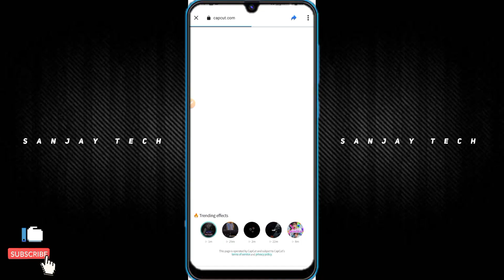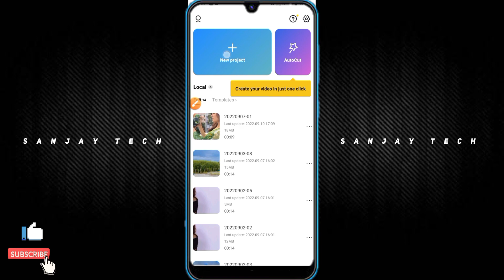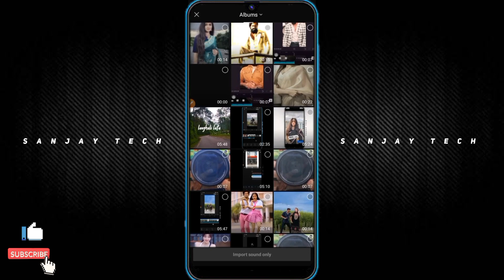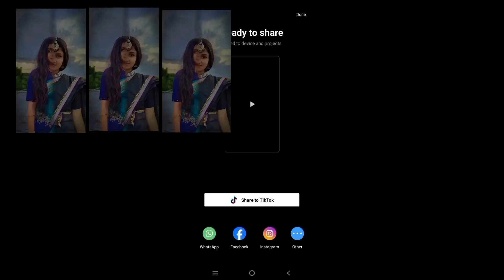Capcut New Template | Beat 3 Anh Capcut Template Editing | Tiktok New Trend Sanjay Tech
Capcut New Template | Beat 3 Anh Capcut Template Editing | Tiktok New Trend

✓Sanjay Tech Video Editing...

●All Support FB Group:✓Sanjay Tech

ᴅᴏɴ'ᴛ ғᴏʀɢᴇᴛ ᴛᴏ ʟɪᴋᴇ,ᴄᴏᴍᴍᴇɴᴛ sʜᴀʀᴇ & sᴜʙsᴄʀɪʙᴇ ...

❏KEYWORDS -}
capcut template. capcut new trending video. capcut video editing. capcut template link. new template video. sanjay tech. sos update tech capcut template. capcuttrendingtemplatevideoediting. capcut video editing new trend template. cap cat new video editing. capcut new template link. capcut photo video editing. alight motion video editing
capcut. template video editing. trending video editing. capcut new trending template.